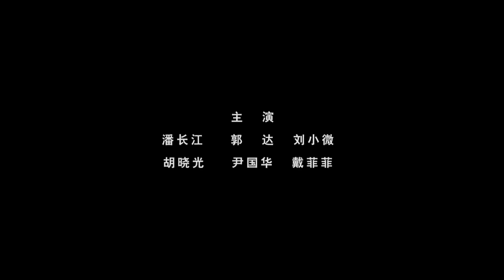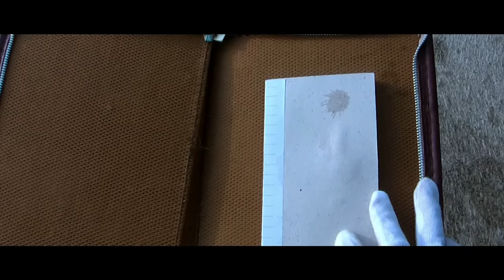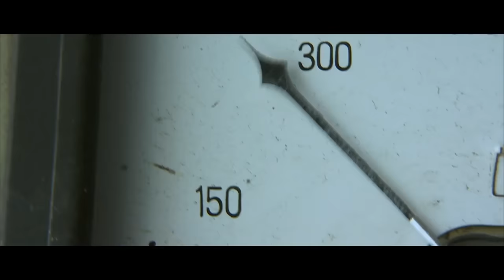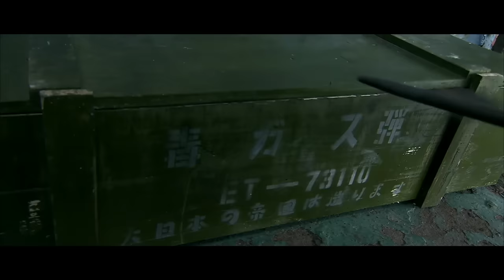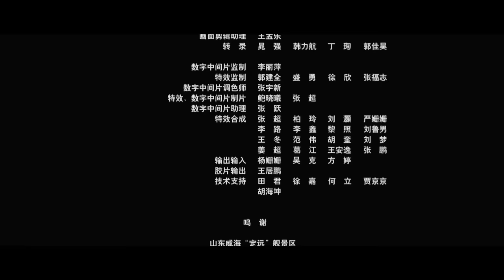《举起手来2：追击阿多丸号》/ Track Aduowan 潘长江郭达搞笑表演笑不停 成功把抗日剧拍成了喜剧！（ 潘长江 / 郭达 ）【烽火影院】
【内容简介】
一九四五年，在世界反法西斯力量的共同打击下，日本侵略军已经濒临战败的前夕。太平洋上，一场惨烈的大海战之后，美军潜艇收到一份密电：日军将进行一个叫“风”字的绝密行动。中国某沿海城市的一间密室中，一位考古学教授正在密写一份情报，忽然，一把匕首从他前后刺来！教授拼死挣扎到一个酒楼，刚刚说出一句话，就被追踪的特务杀害。酒楼的厨师郭大叔拣起教授临死前扔给他的一只汽水瓶，并马上把这个事情报告给了我军，指挥员派女兵小刘与郭大叔一同进城去寻找那个汽水瓶，而他俩的行踪，却一直被一双眼睛跟踪监视。郭大叔意外地被汉奸翻译官抓去为日军司令官“轮椅太君”做寿宴，而小刘却被一个陌生女人劫到一辆汽车上。从那女人的口中，她才得知日军已将一批从中国偷抢的珍贵文物装上一艘货轮，即将偷运回日本。这其中最为珍贵的是一件旷世珍贵的考古文物。为此，重庆和延安方面与美军情报部门都在争分夺秒地展开追踪，而日军特务机关也设下重重陷阱和圈套。围绕着这批文物，正义与罪恶的双方已展开了一场惊心动魄的智谋与勇气的拼杀。最后，当追踪国宝的中美人员汇集到了日本货船上时，却震惊地发现了日军隐藏在船上的真正目的，一个惊天绝密的大阴谋——日军的“风”字作战计划。原来那群穷凶极恶的日本人知道自己大限将至，借着用“阿多丸”号运送伤兵返日之名，除了把在中国大肆抢掠的古董文物运走，并密谋要用生化武器来个最后一搏。紧要关头，那个重庆方面的女人却用手枪指住了人们，同时轮椅太君的笑声从背后响起。郭大叔一伙人都被抓了起来，轮椅太君说出了他的阴谋，然而重庆方面的女人突然把枪指向了他，并放出了郭大叔一伙，众人齐心合力炸掉了日本货船，粉碎了日本人的阴谋，并且坐着热气球顺利逃生。六十多年后，潜水员深入海底，在日本货船的残骇旁发现了一副锈烂的轮椅，还有一个密封的箱子，那里也许就有我们失踪半个多世纪的旷世国宝。